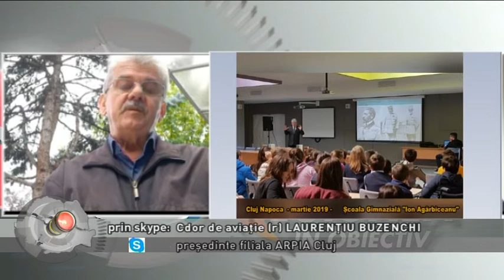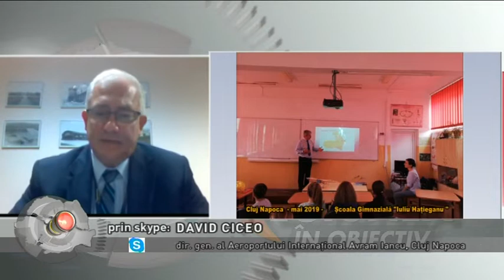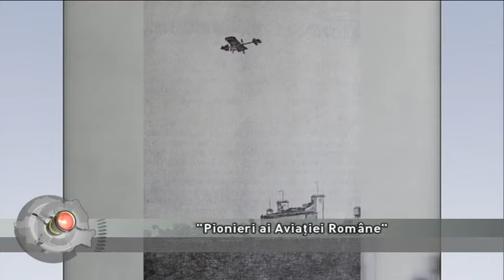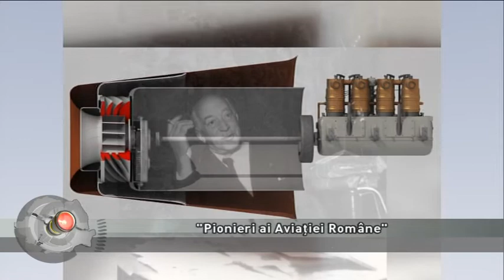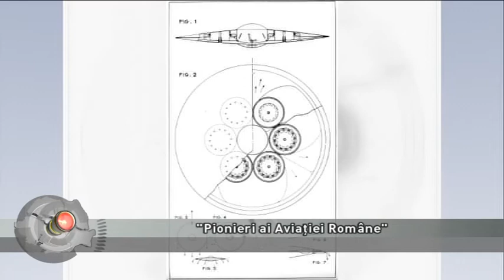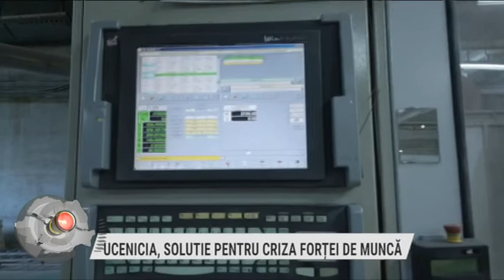Regiunea in obiectiv din 17 iulie 2020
Producători: RADU PUȘCAȘ, RADU ANGHEL
Moderator: RADU ANGHEL
Invitati prin skype:
cdor (r) LAURENȚIU BUZENCHI, reședinte filiala ARPIA Cluj
DAVID CICEO, director general al Aeroportului Internațional Avram Iancu, Cluj Napoca
PETRU CORNEA, expert imobiliar
Teme:
EXPOZIȚIA „Pionieri ai Aviației Române” /
Gătitul în pandemie